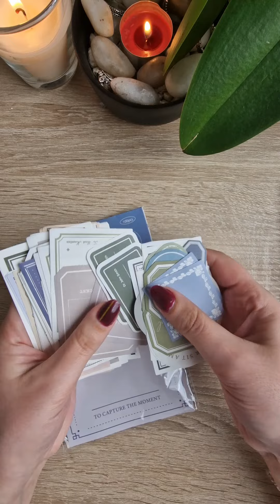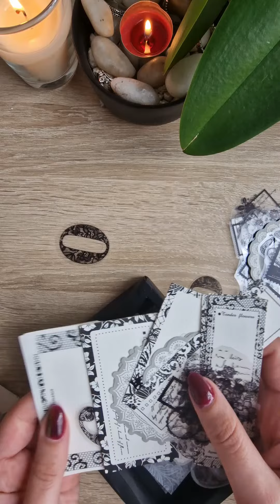Unboxing my new Supplies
My New supplies are finally here 😍🎉
Unbox new supplies with me ❤️📦